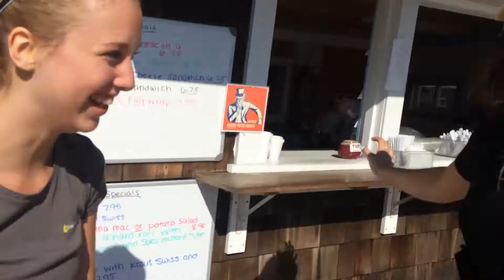I BET $100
In this vlog I surprise subscribers, try passion fruit for the first time, wear my prom dress to a grad party, and i bet my friend 100 dollars that she- Well... you'll just have to watch

Sasha's Instagram: @earthlyjourney

Insta, Snapchat, Twitter: @emilyokhihello
Alternative Twitter: @emxevanns